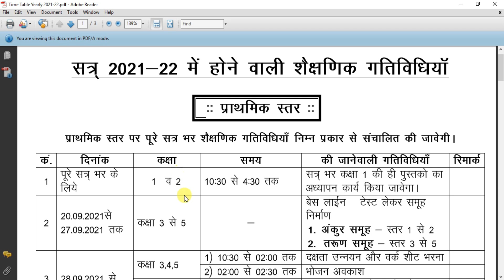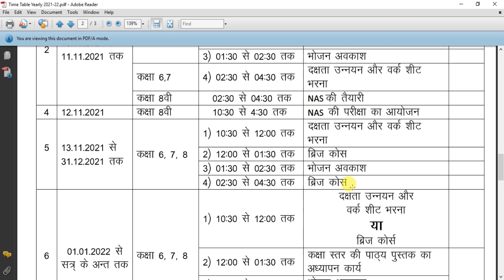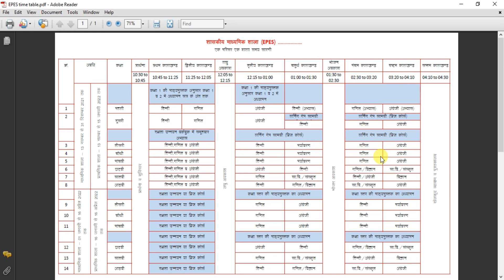शाला समय सारणी - ऐसे बनायें अपनी शाला की समय सारणी | School Time Table For PS, MS & EPES.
कालखंड के आधार पर विषयवार समय सारणी।

👆👆समय सारणी डाउनलोड करने के लिए इस लिंक पर क्लिक करें।